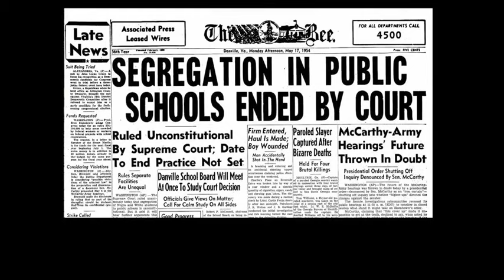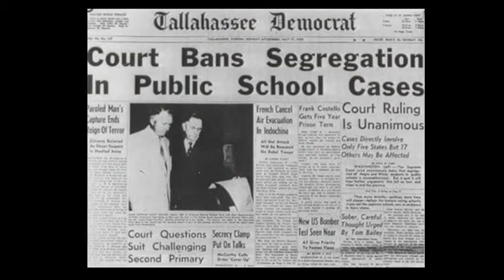Governor Linwood Holton Jr. Song and History Slideshow - Virginia Studies Song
Governor Linwood Holton Jr. song and history slideshow *Get the reading activity here!*

Teach students about the contributions of Governor Linwood Holton Jr., the first Governor of Virginia to support integrated schools and appoint more women and African-Americans to positions in government. Ths Virginia Studies song with slideshow features pictures that tell the story of his work, the opposition he faced, and his accomplishments in government.

Lyrics -
Abner, Linwood, Holton, Jr.
I was Governor of Virginia
Helped integrate schools
Virginia’s first leader to move
To support what the Court ruled
The end of "separate but equal"
Some say I was ahead of my time
Switched up on my party to do what is righteous
Many of them didn’t like it
But I took the right risk

I keep it equal for all of the people
I give every person a seat at the table
When we work together we win as a people
Learn from the example of James and the General

My people
My people, my people, my people

Represented the women and the Black Americans
Appointed them to more positions in government
Massive Resistance it needed to go
Discrimination you know that’s a no
I led by example to end segregation
Took all of my children to Black schools in Richmond
So I was the difference. Resistance is out

Native American History Songs by Rap Opera for Kids

Women's History Songs by Rap Opera for Kids Playlist Them vs. History! by Rap Opera for Kids Playlist